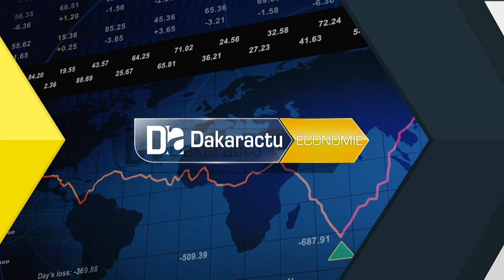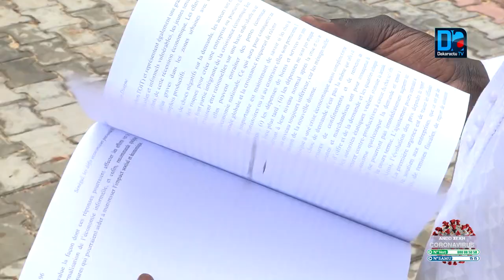Covid-19: " Le capital humain, socle de la relance..." (Souleymane Astou Diagne, économiste)